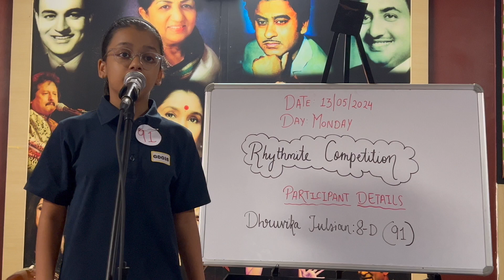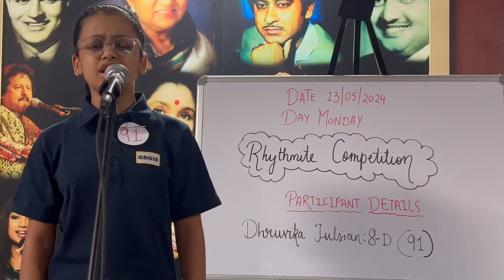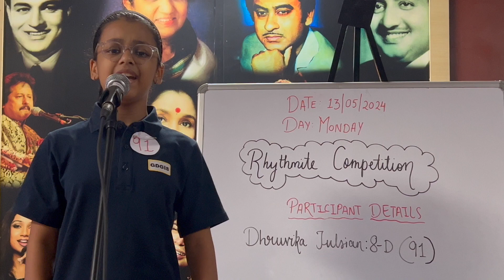Rhythmite 8 Name : Dhruvika Tulsian : Entry Number : 91 Event : Western Vocal ( English )